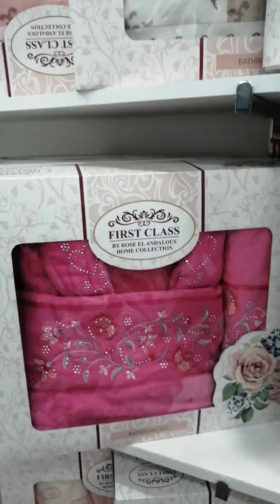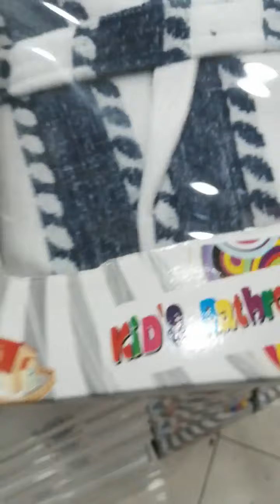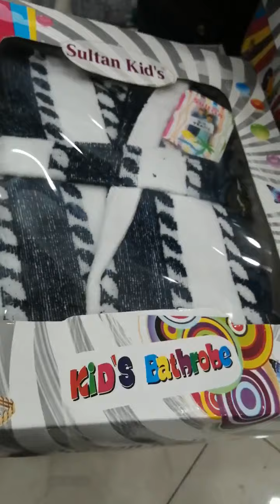تجهيزات العروس💥محل للأفرشة بليدة ادخلوا شوفوا دائما مع الجديد الذي لا ينتهي0698178036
مرحبا بي الجميع
جديد راه بقوا وسومة هايلة  اغتنمو الفرصة
يرحب بزبائنه الكرام 😜😜
المحل  مفتوح من 7 صباح حتا 17:00 مساء
مرحبا بي الجميع
المحل في البليدة وسط بلاصة لعرب قدام مارشي كوفار في زنقة القاضي
ليعندو استفسار يتصل على الارقم